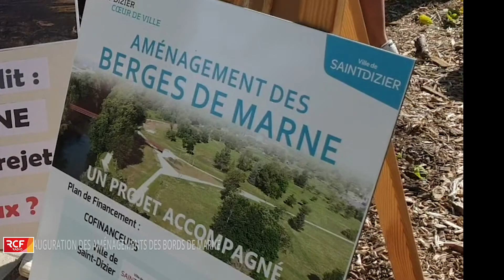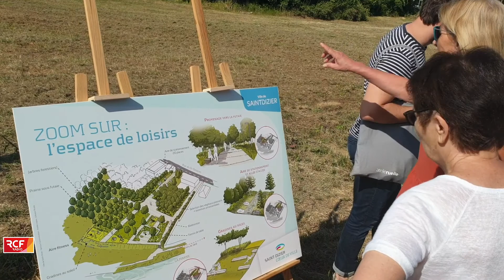Inauguration des bords de Marne à Saint-Dizier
Lundi 15 juillet, Elisabeth Robert-Dehault, Maire de Saint-Dizier a inauguré la première phase des travaux d’aménagements des bords de Marne, en présence de Carme Pinós, architecte lauréate du projet Saint-Dizier 2020, de Gérard Pénot, urbaniste - conseil de la Ville et de la population